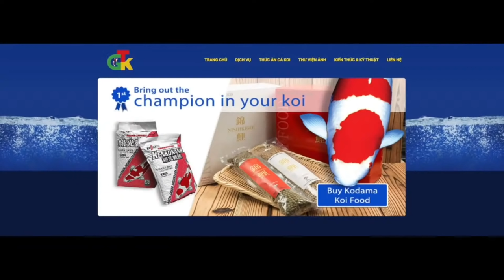LTX EP17 - The Tuesday Night Show with Tommy Ngo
Để đặt mua các sản phẩm áo của LTX, quý vị hãy truy cập
Program Lists:
4:09 - LTX Band Jam - Wipe Out
11:03 - L.O.V.E - by Bert Kaempfert and Milt Gabler
19:40 - The Chair - by Dean Dillon & Hank Cochran
24:40 - Hãy Để Mưa Rơi - ST Kim Tuấn
33:41- Eyes Without a Face - by Billy Idol
41:42 - Túp Liều Lý Tưởng - ST Hoàng Thi Thơ
48:40 - Ice Ice Baby - by Vanilla Ice
55:03 -You're a Woman, I'm a Man - by Bad Boys Blue
Lung Tung Xèng Band:
Guitarist:  Tuấn Joe
Bass: U Minh Kiệt
Keyboard: Hoàng Nghĩa
Drummer: Doanh Huỳnh
Sound Engineer: Hoang Duy
Video Director: Danny Huy Lê
FINE JAPAN USA
Tự hào phân phối các sản phẩm bồi bổ sức khỏe và chăm sóc sắc đẹp từ Nhật Bản.